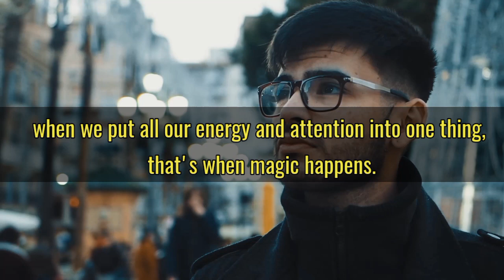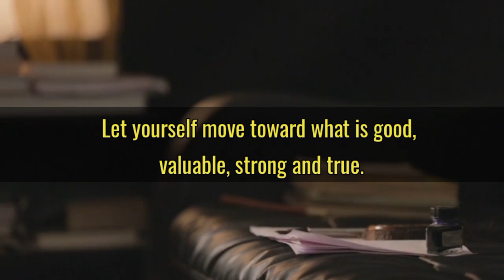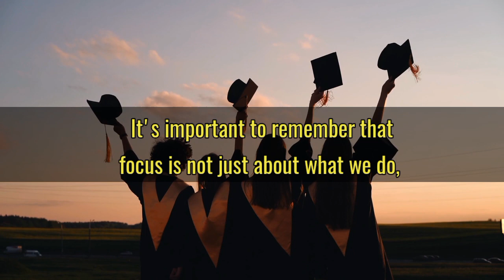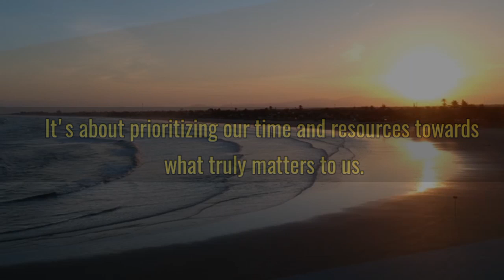Focus On Yourself Not Others🔥💯 | Focus On Your Goal | Motivational Video